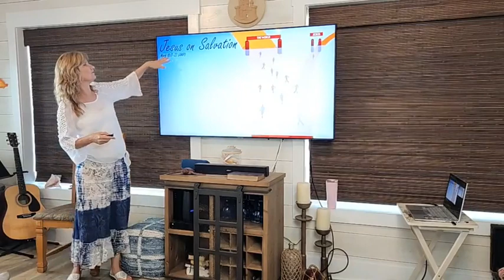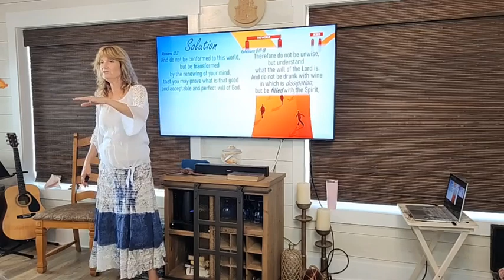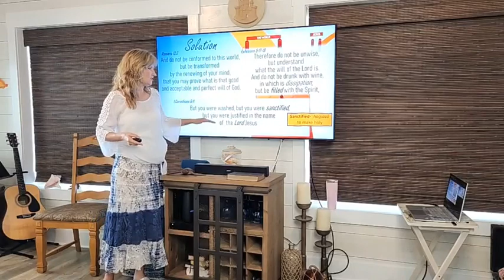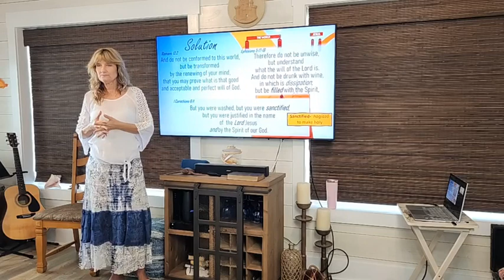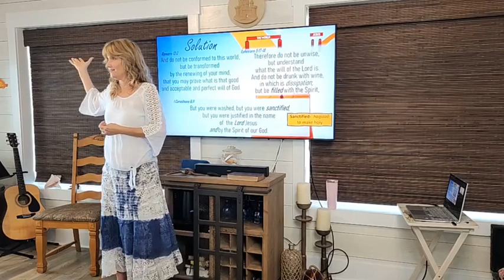The Narrow Gate- Wide is the way to destruction... Which way are you on?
Are you on the Narrow Road headed through the small gate? If you are, this message is for you to share with those around you, those you love. If you don't know what the Narrow Road is, then this is a must see message. If this message speaks to you, please like it and share it.